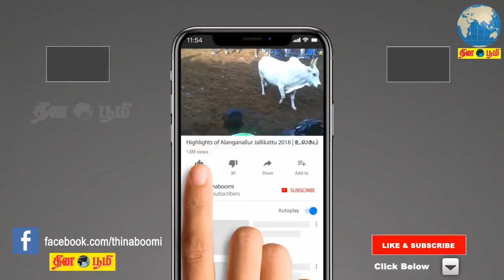என்னை பற்றி கவலைப்பட வேண்டாம் என விஷால் கூறினார் - விஷாலின் தந்தை